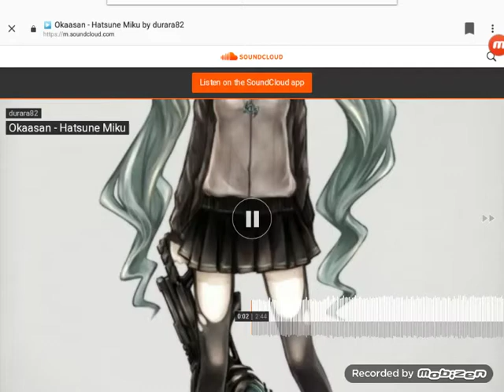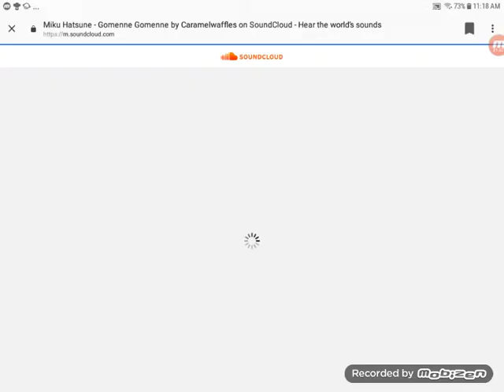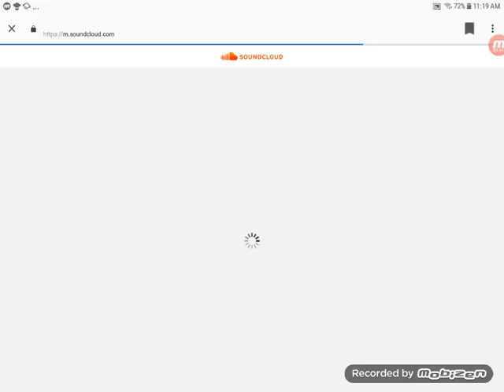Meh charater Project 3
Jude-Okaasan

Jacoby-bacteria contamination

Joshua-I'am sorry I'am Sorry

Kai-Song I Dont Know